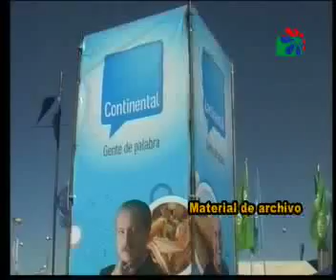Maria Jose Gonzalez